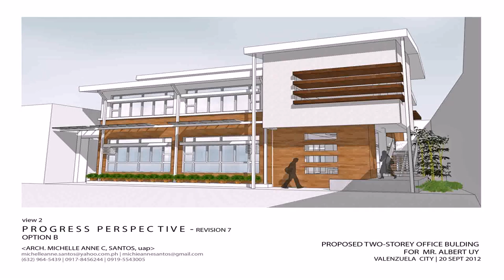Buy Car NY 5% DP